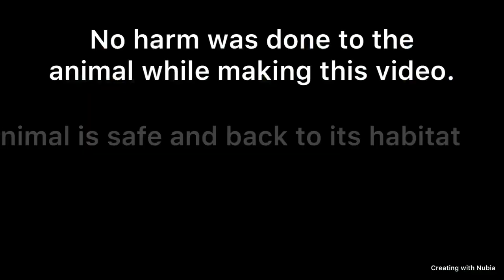TRACTOR SUPPLY RACCOON TRAP MALFUNCTION: I Was SO Scared!!!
Welcome back to my farm, today I have for you a simple video on a little critter we caught.

No one was hurt during the process of this video 🥰
l

“Be yourself and stay true to yourself”

El Cafecito De Abu:
Wordpress: abuscafe.food.blog/